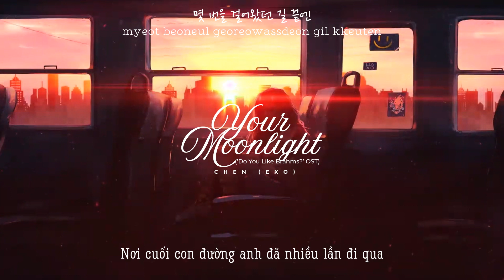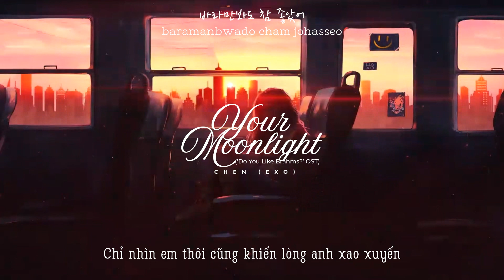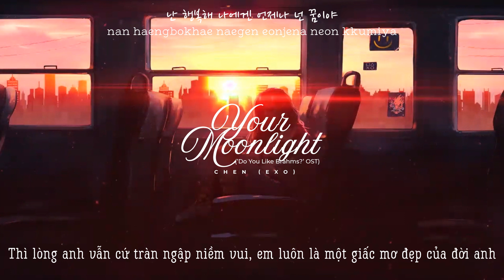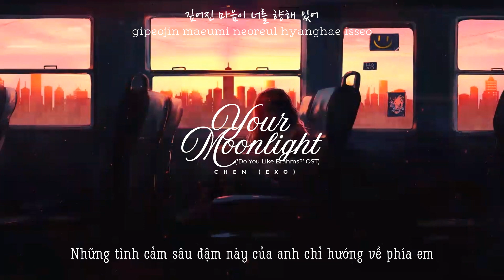• VIETSUB • CHEN 'Your Moonlight (Do You Like Brahms? OST Part.3)' Lyrics | Hawyn & Hamilk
Song: Your Moonlight(너의 달빛)
Artist: CHEN
Video by: June D
Vietsub by: Hawyn